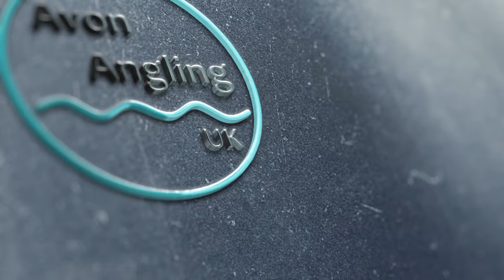River Fishing In Winter - Trotting For Chub On A New Stretch - 11/1/22 (Video 293)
With a small local river in great condition for some trotting I grabbed my stick float gear and headed off for a couple of hours into dark...

If you would like to purchase any Avon Angling UK merchandise then head on over to the new shop that's just opened

Nic

Gear :-
Daiwa Tournament Pro 15' Rod
Abu Garcia 506 mk2 Reel
Drake Alloy Stemmed Stick Float
Drennan 3.2lb Float Fish Line

Bait :-
Maggots
Bread
Liquidised bread / Sensas 3000 Gros Gardons Groundbait Mix